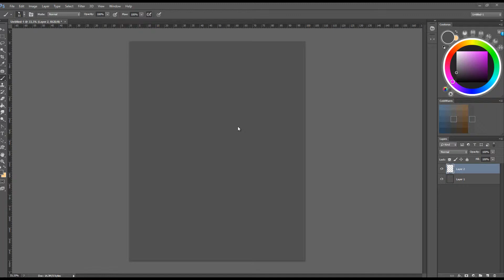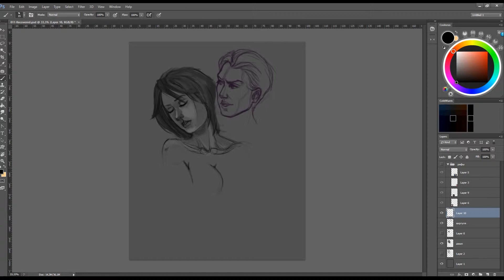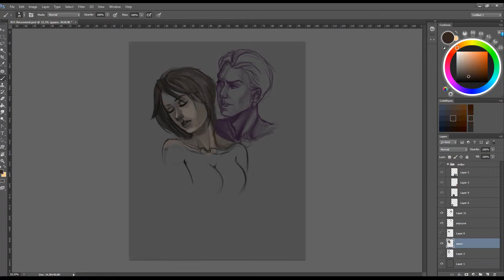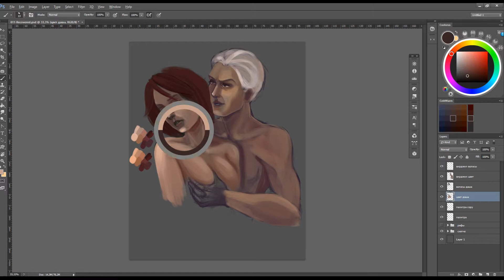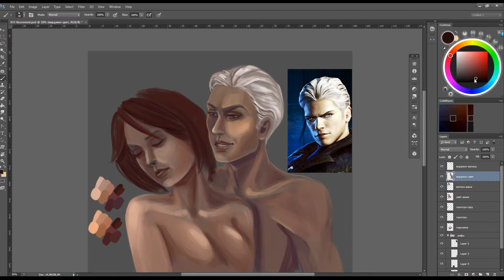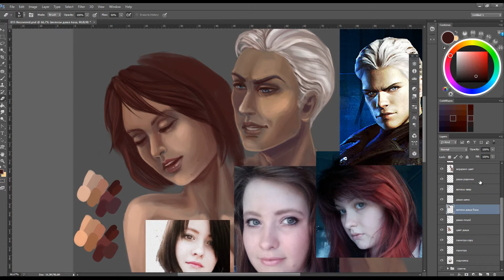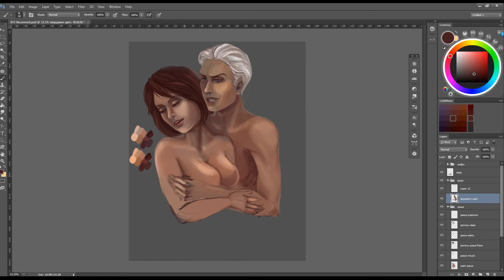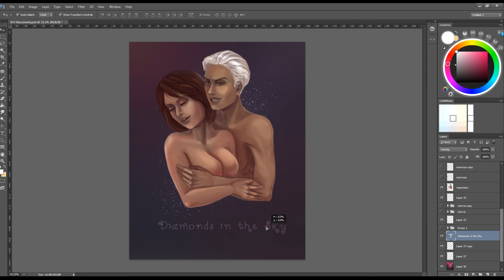Art-Trade from DariaDayZee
Первое арт-видео и первый трейд с Дашенькой :3
Держи Виргилия х)